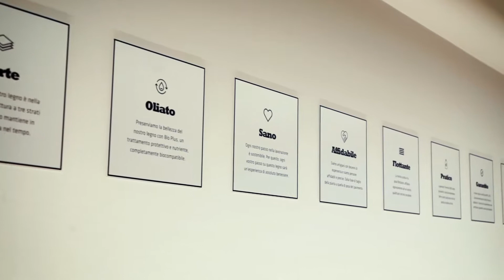video evento FARINA superfici & Bagno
In occasione del 50° anno di attività, Farina rinnova completamente lo show room, mantenendo intatti i valori che da sempre mette in ciò che fa.
Abbiamo raccontato la serata con un video che ripercorre l'inaugurazione. Le riprese della gente alternato ad altre riprese in cui i protagonisti vengono intervistati e ci parlano delle scelte.
Un progetto realizzato con telecamera 4K, stabilizzatori di immagine e obiettivi vari.